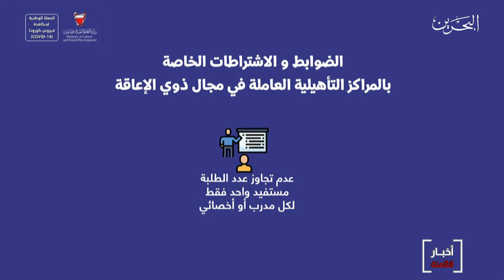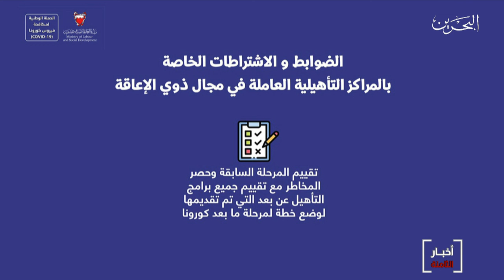البحرين مركز الأخبار : إستئناف برامج وجلسات المراكز التأهيلية العاملة في مجال الإعاقة يوم الأحد